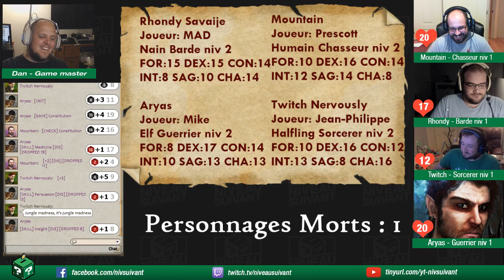Légendes - Saison 1 - D&D Tomb of Annihilation - Ép. 3 - 22 octobre 2017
Nos aventuriers et leur guide, Hew Hackenstone, font demi-tour en direction du port Nyanzaru pour se ressourcer et vendre le vase précieux qu'ils ont trouvé au Camp Righteous dans l'espoir d'obtenir un bon montant de pièces d'or pour l'achat du permis de droit de passage des Flaming Fists.

Mais le voyage vers Nyanzaru réserve quelques surprises alors que nos aventuriers croisent un étrange nuage de fumée dans leur passage et doivent se défendre contre des créatures venues des profondeurs de la rivière.

Chaque dimanche à 19h, regardez Dan, Prescott, MaD, JP et Mike jouer à Dungeons & Dragons Tomb of Annihilation en direct sur Twitch au

Pour suivre tout ce qui se passe avec Niveau Suivant, suivez notre page Facebook au